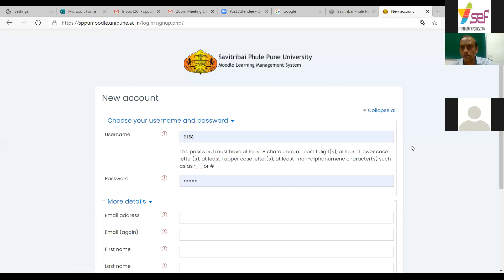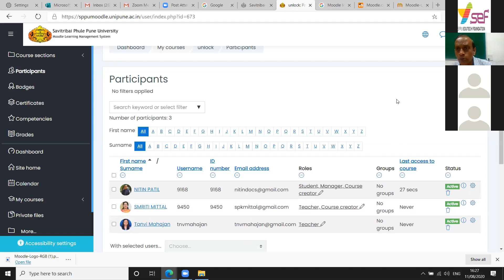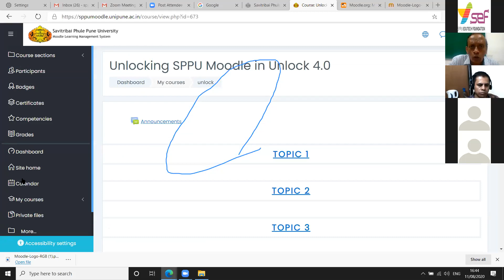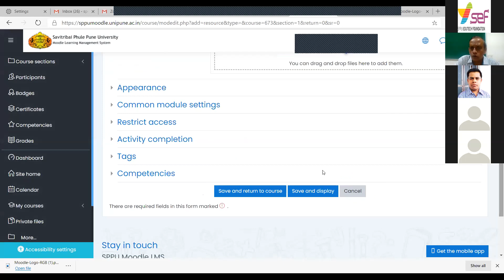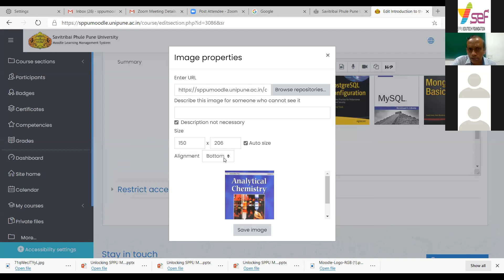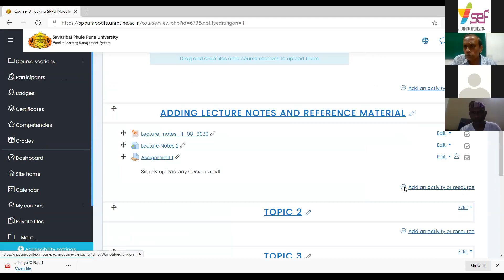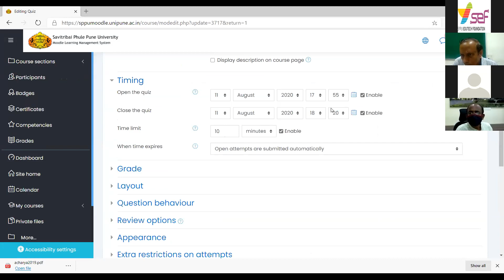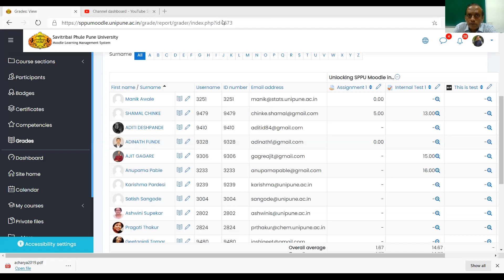Moodle Training @ SPPU Campus 12/08/2020